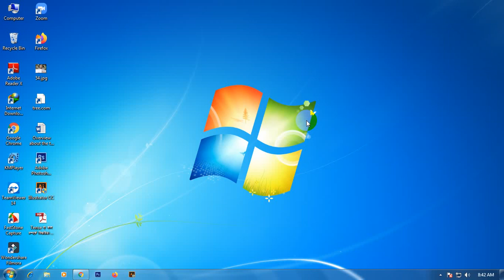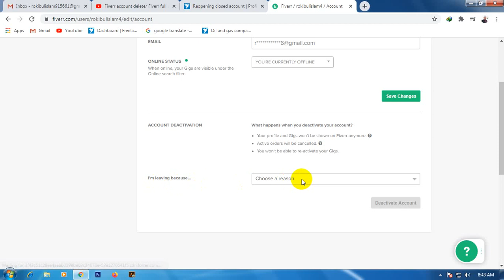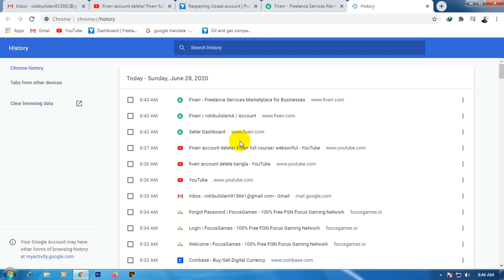fiverr account delete bangla tutorial/ rokibulislam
Famous Computer Training Institute. Approved by Government BTEB Reg Code: 27137, WITF Code: 580. 3 and 6-month course name.
1. Computer Office Application,
2. Web Design,
3. Graphic Design and Outsourcing Training,
All course tutorials just free and Islamic Lecture etc.